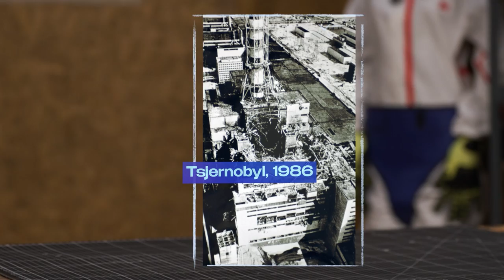Wat moet je doen bij een kernramp?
Nu Poetin dreigt met de rode knop is de angst voor straling weer terug van weggeweest. Maar wat die straling precies is en wat het met je lichaam doet dat weten maar weinigen. In deze video legt stralingsbeschermingsexpert Wout Moerman (Radboudumc) het haarfijn aan je uit en vertelt hij je ook wat je kan doen in het geval van een kernramp.